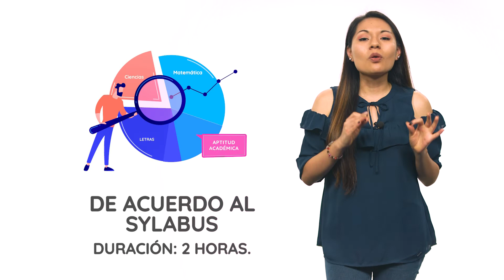Ciclo BÁSICO CIENCIAS